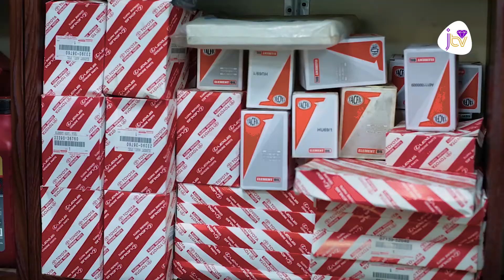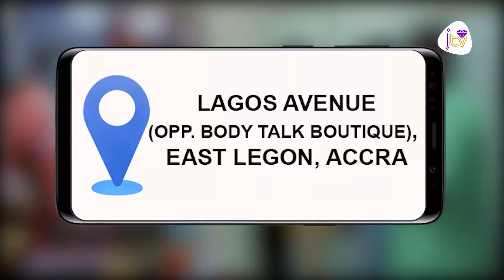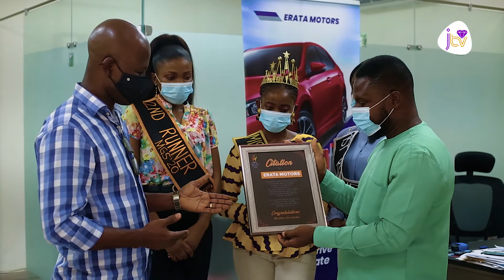Miss Golden Stool 2020 Official visit to ERATA MOTORS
THIS CONTENT IS A COPYRIGHT OF MISS GOLDEN STOOL.

UPLOAD OF THIS CONTENT UNTO ANY DIGITAL PLATFORM IS PROHIBITED.

1. YOU MAY DOWNLOAD TO A LOCAL HARD DISK EXTRACT OR  COMPUTER FOR YOUR PERSONAL AND NON-COMMERCIAL USE ONLY.

2. YOU MAY COPY THE CONTENT TO INDIVIDUAL THIRD PARTIES FOR THEIR PERSONAL USE, BUT ONLY IF YOU ACKNOWLEDGE MISS GOLDEN STOOL OR JEWEL TV GHANA AS THE SOURCE OF THE MATERIAL.

YOU MAY NOT, EXCEPT WITH OUR WRITTEN PERMISSION, DISTRIBUTE OR COMMERCIALLY EXPLOIT THE CONTENT. NOR MAY YOU TRANSMIT IT OR STORE IT IN ANY OTHER DIGITAL PLATFORM OR OTHER FORM OF ELECTRONIC RETRIEVAL SYSTEM.